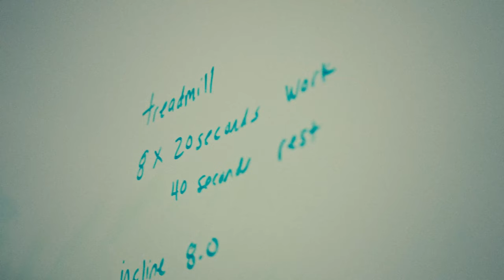Julio Cascante Reflects on his time with the Costa Rica National Team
Un sueño hecho realidad. ✨